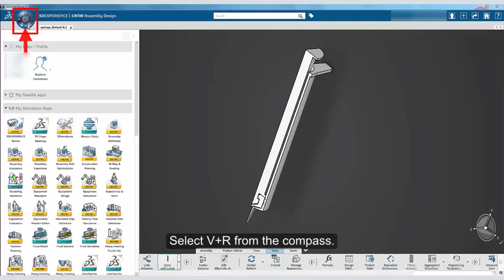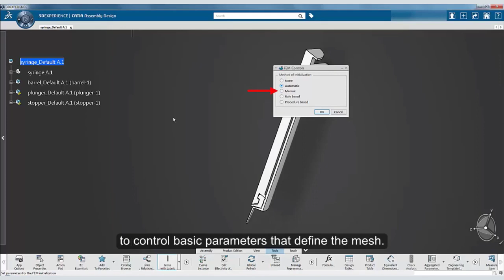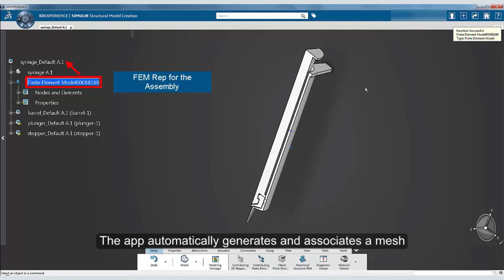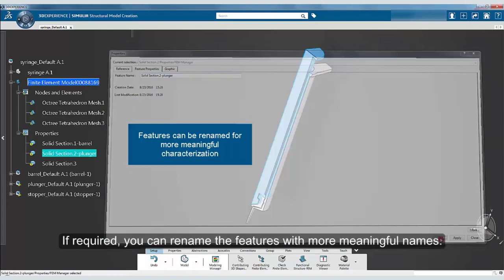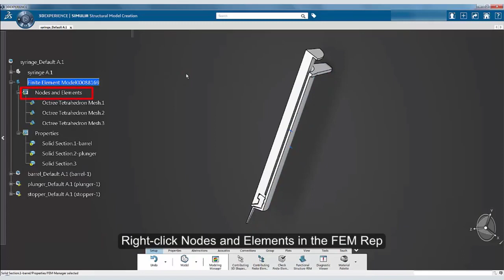SIMULIA - Modelo de Análisis por Elementos Finitos | ABGAM - Grupo SEGULA Technologies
En este tutorial, crearemos un modelo de elementos finitos utilizando la aplicación SIMULIA Structural Model Creation en la plataforma 3DEXPERIENCE.
Generaremos una malla para el ensamblaje de la jeringuilla utilizando la opción de inicialización automática. También podrá aprender a asignar las propiedades de sección a las distintas partes del ensamblaje.

¡Síguenos!

"Construyamos el futuro juntos"